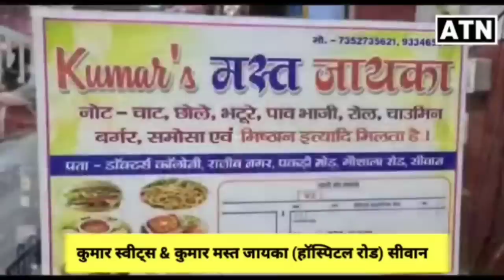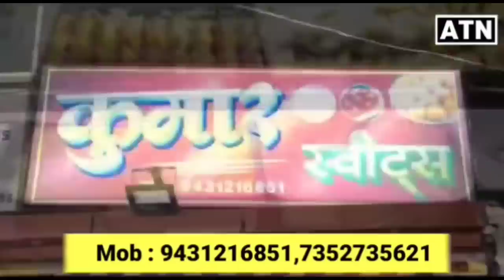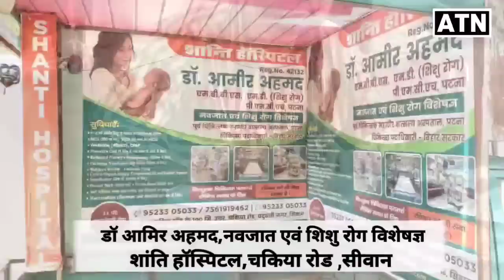अभी-अभी मो0 शहाबुद्दीन की बड़ी बहन की मौत-ATNLIVE.IN